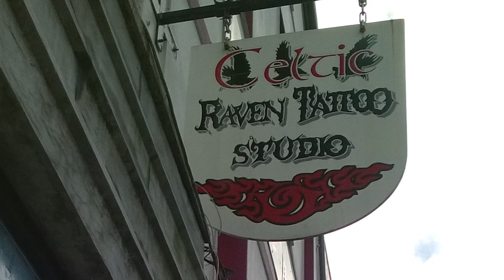How To Make It In Cork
This video is a tribute both to the opening title sequence of HBO's Tv Show "How To Make It In America" and to the Irish city of Cork and its people.

This video is about Cork city, Ireland